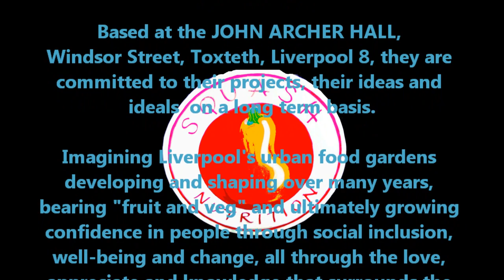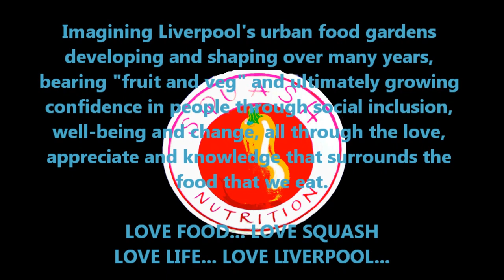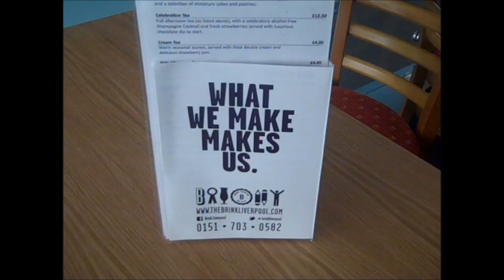Food Glorious Food : Leroy Cooper : FusionMEDIA33 Films : Documentary Film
"FOOD GLORIOUS FOOD" .A Film Celebrating
SQUASH NUTRITION ORGANISATION

A community group from Toxteth that creates workshops around
food and that brings people together creating strong social bonds through food, the growing of food, the preparation and cooking of food...and the communality of food...

They are progressive and challenge stereo-types about the Toxteth community.
They strive for social change, social inclusion and the empowerment of working class people, locally and internationally regardless of race or religion.
They want to sit the family of man together to feed them and to heal them..

They deserve recognition and respect...

Leroy Cooper
FusionMEDIA33 Films